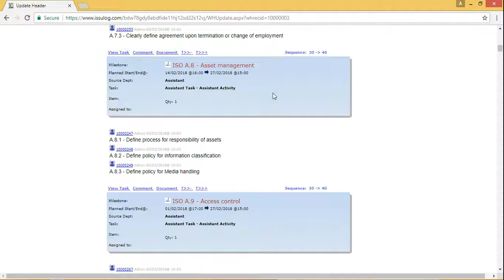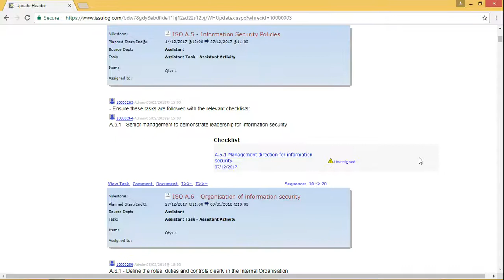IS027001 Implementation for IT Security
Issulog can systematically help control your IT standards